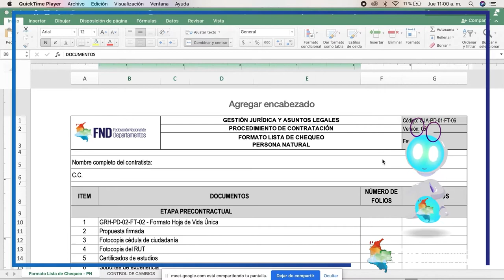Conoce a Fede, ayudante de la campaña 'Ser el mejor equipo depende de todos'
QuédateEnCasa con la Federación Nacional de Departamentos y el nuevo ayudante que traemos para ti. Queremos que aún a la distancia, puedas resolver tus dudas al momento de atender trámites internos de nuestra entidad. Fede llega para guiarte con claridad y así superar juntos cualquier proceso.

¡Ser el mejor equipo depende de todos!